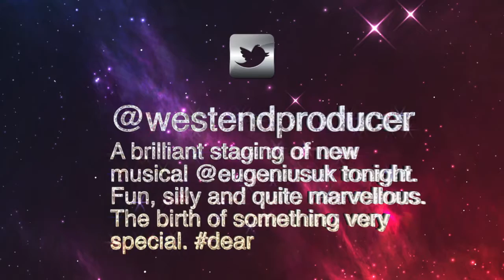Eugenius! Vox Pop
The stars, creators and audience of Eugenius! give their feedback on the sold out london palladium concert premiere performance on june 29th, 2016.